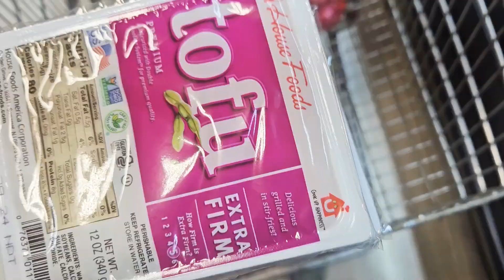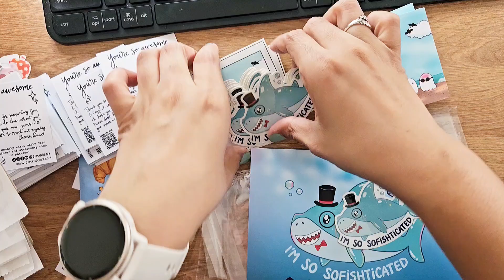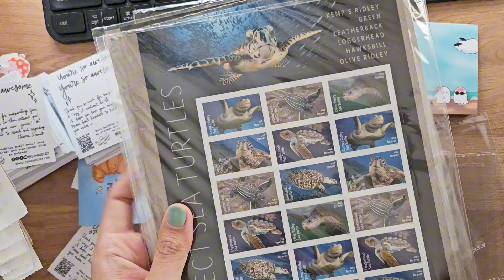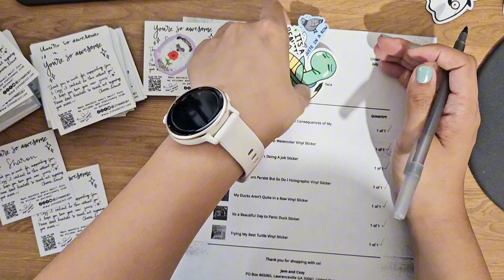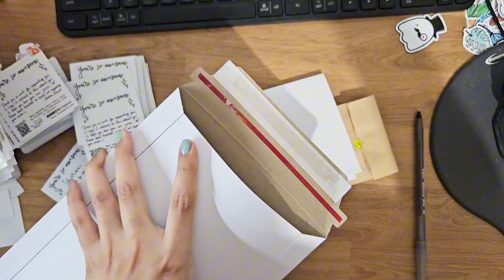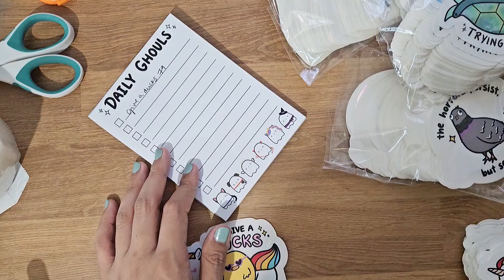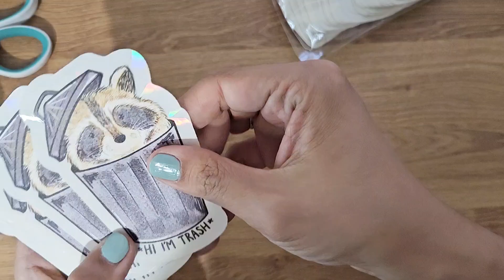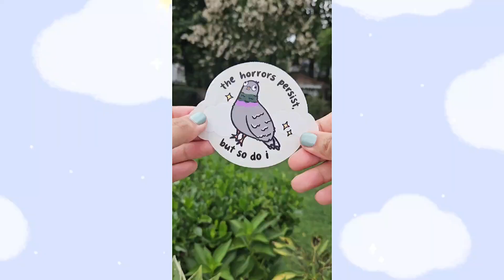Unboxing new suncatchers + packing orders before my next shop launch!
I just launched new suncatchers, trinket dishes, magnets, and July stationery club stickers to Jem and Cozy on Friday!! Here are some behind the scenes packing and quality checking for my suncatcher decals prior to launch. :)

Amazon Supply List

Free Music for Videos 👉 Music by Chilly Kitty - under the covers